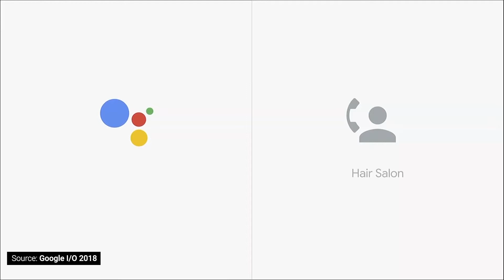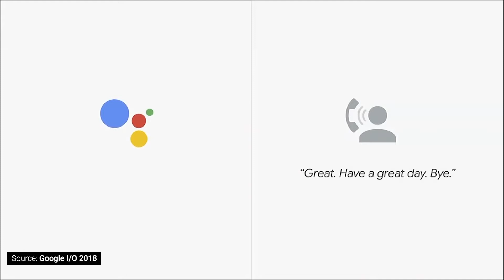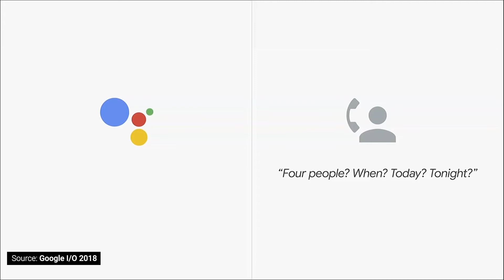Will Google Duplex Break Up With Your Next Girlfriend? | KHAN360°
Will Google Duplex Break Up With Your Next Girlfriend?

Google Duplex is the latest in A.I. technology, but will it live up to the hype it generated at Google's I/O conference? Image credit: Jeffrey Grub [YouTube].

* Google Duplex could be a huge advancement in the artificial intelligence of virtual assistants.

* The demos make it seem like a massive leap in A.I. tech, but is Google really about to revolutionize the way we communicate?

* When will Duplex be able to do all the little things that you don’t want to, like having “the talk” with your significant other?

hastag